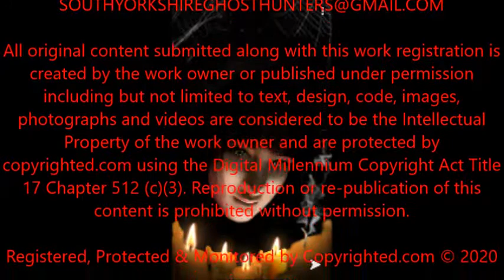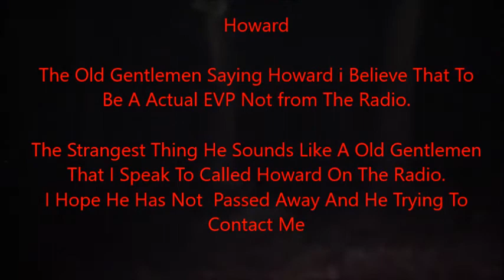ANSTON STONE CRAGGS PART ONE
Hello if you are interested in Ghost Hunting and the Paranormal and you are close to Rotherham why not come and check us out and come along to one of our group meetings and ask about becoming a member and join us on Ghost Hunts For more info why not join our Facebook group